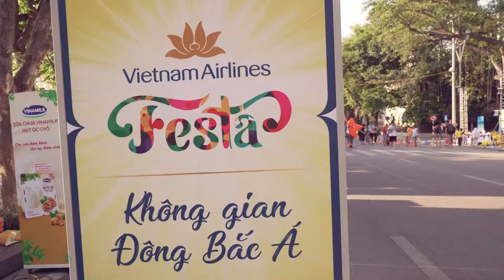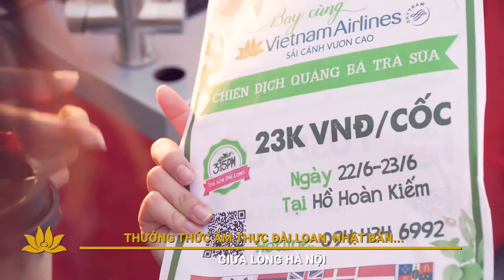Quay phim sự kiện -VNAirline